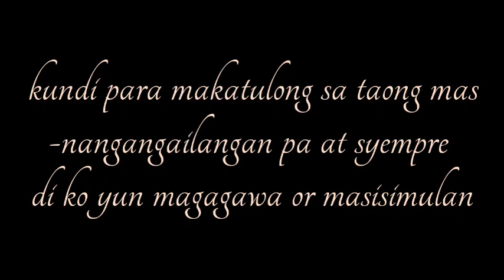support my channel||Ynna's life